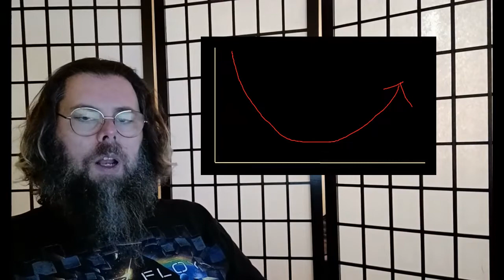How can you know anything? What is true?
Introduction to epistemology.